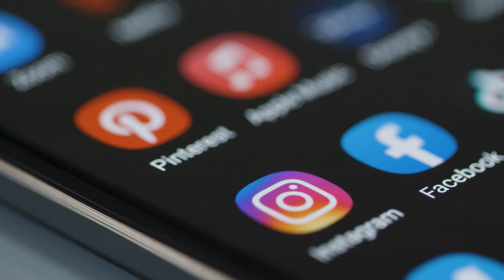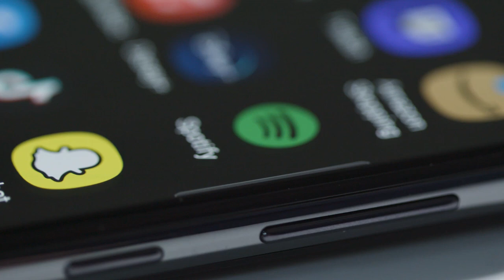Euphoria Creator's New HBO Show Gets Worst EVER Rotten Tomatoes Score For An HBO Series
Euphoria creator Sam Levinson's new series The Idol receives the worst Rotten Tomatoes score of his career & the worst for any HBO show.

Blended image of Jocelyn and The Weeknd in The Idol

The Idol, a new series created by Euphoria creator Sam Levinson, has received the worst Rotten Tomatoes score of his career following its controversial premiere at the Cannes Film Festival and now it is also the lowest-rated HBO series of all time on the review aggregator. The Idol follows Lily-Rose Depp's Jocelyn, a pop star who becomes entangled with Abel "The Weeknd" Tesfaye's Tedros, a cult leader. The Idol already amassed controversy before its premiere due to reported issues during its development.